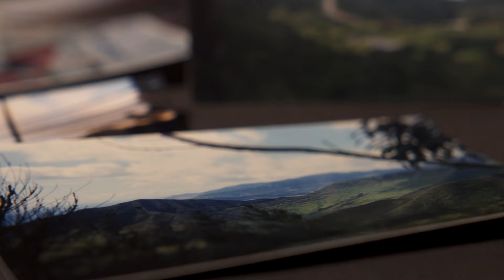Choose To Get Up or Choose Not To Get Up | Hanger Clinic Prosthetics | Mosaic Life Care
Jeremy Burleson of Hanger Clinic in St. Joseph, MO was met with a great challenge in life when he lost his leg in an accident while he was serving in the United States Marine Corps. When faced with the choice to get back up or give up, Jeremy’s stubborn nature and “never say die” attitude as a marine kicked in. Not only did he go on to compete in athletic competitions all over the world, including the paralympics, but he eventually got his degree in prosthetics. From there, he began his business, Hanger Clinic, where he creates and fits prosthetic limbs and other equipment for patients in need.

Find a doctor or nurse practitioner who is accepting new patients

Find a service we provide that can help you, a family member or loved one either now or in the future

Video transcript:
The Marines, you're taught that
you're the baddest, toughest in the world.
So you're taught never to give up.
That can be much harder on the emotional side of stuff.
You know, I didn't want this to happen to me.
But I really do feel that, you know,
that's what God intended for me.
After I got out of high school,
I decided to join the Marine Corps.
October 15, 1995
while I was stationed in artillery in Hawaii,
we just got going down the mountain too fast.
He hit the brakes, the truck rolled
and as it rolled over, the side of the truck hit my leg.
It kept rollin'.
It amputated the leg on site.
You know, I was mad for awhile.
Why does this have to happen to me?
I was given a great challenge in life and
just have to choose to get up or
choose not to get up.
You know, I'm trying to teach my son
that stuff all the time.
It may be my stubborn nature in general but,
when people tell me that I can't do something then,
I'm going to go figure out a way to get it done.
You know, emotionally, I feel that I've been able to overcome
a lot of the hurdles
that were in front of me.
I qualified for the Paralympics.
Got to go to Spain, England, and Sydney, Australia.
After my Bachelor's at UMKC,
I went to Cal State for prosthetics.
And then came back and took a job in Saint Joe, Missouri.
When someone loses a limb,
a lot of times they think life's over,
and they go through the same
grieving stages as if you
lost a loved one.
I think it's just one of those wounds,
you know, that are really deep.
So once you can work through that wound,
and help others work through that wound it's,
you know, it's super gratifying.
I'm able to have empathy with the patients
'cause I went through the same situation
or a similar situation.
Even before I talk to them, I can lift up my pant leg
and then they have hope because I was able
to walk into the room.
Each patient's different
so you really have to sit down
with that patient and find out what
their individual goals are.
Educate them on
how we build the prosthesis,
what the process is gonna look like from
when we cast them
to when they come back for a check socket
to when they come back and we deliver the final product.
It's awesome to see someone's face
when they stand up for the first time and,
you know, a lot of times, there's tears involved.
It's very rewarding when you get somebody up
and walk for the very first time.
And for them to know
that there's some things in life
that they can do that they didn't think they could do.